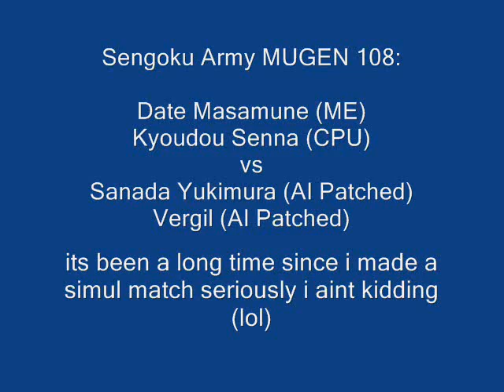Sengoku Army MUGEN 108: Date Masamune (ME) & Kyoudou Senna vs Sanada Yukimura & Vergil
i missed the good ol 2 on 2 fights (SBX and BBB char aint easy to dealt with)

Character Used
Date Masamune by Neat Unsou (Player Controlled)
Kyoudou Senna by Songfu (CPU)
vs
Sanada Yukimura by Syouga (AI patch by chu-nin (AI lvl 7)
Vergil by Bugya (AI patch by M-ism)

Stage: SBX SekigaharaNoTatakai by Type-wild